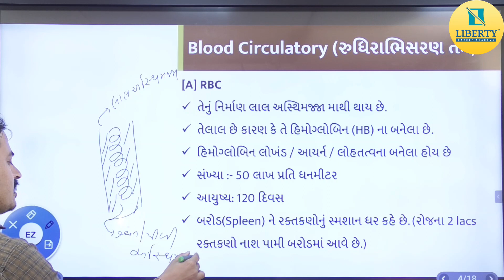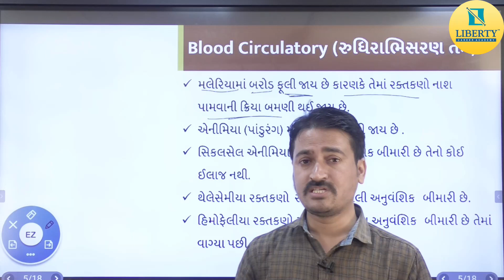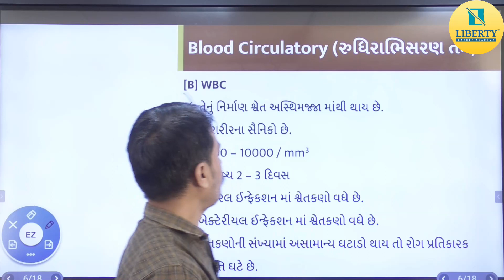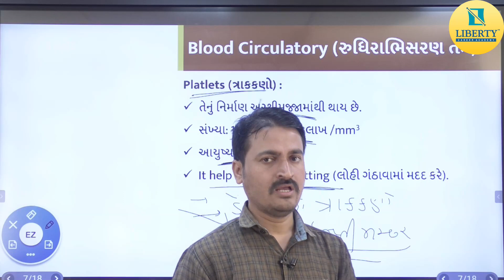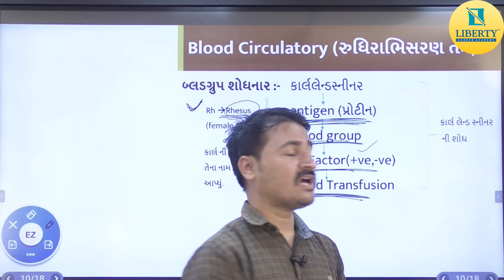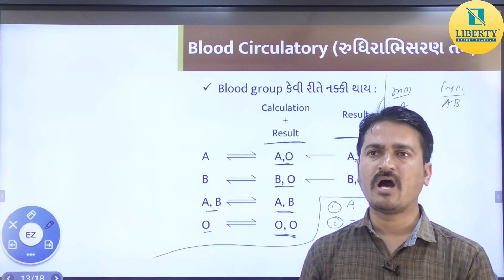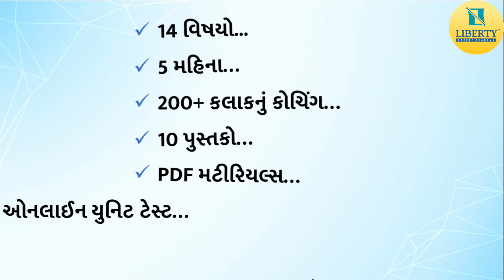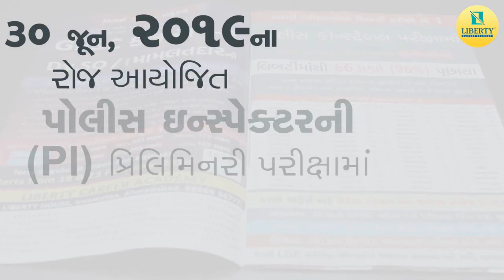Science Demo Class / PSI-ASI / Class 3 / Constable / Tet-Tat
આ વિડીઓમાં PSI-ASI / CLASS 3 / CONSTABLE / TET-TAT Full Course અંગે માહિતી આપવામાં આવી  છે.